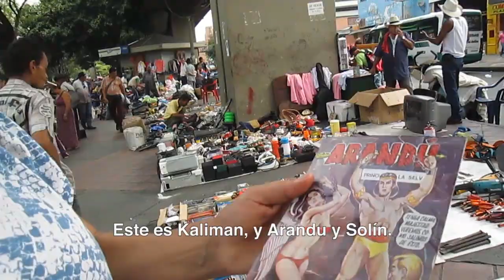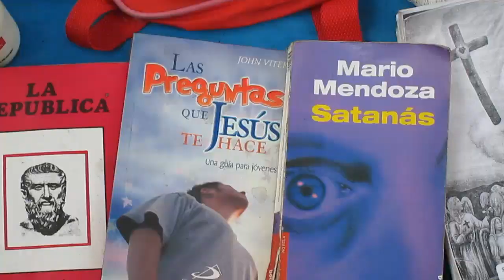Mercado Usados, Bolivar, Medellin.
Urban Lab, Asociaciones Cotidianas.